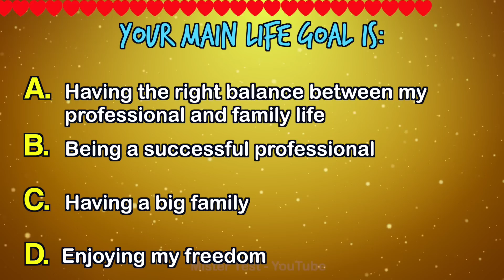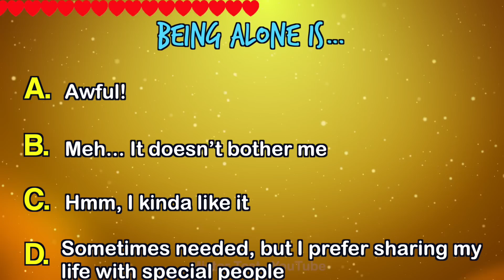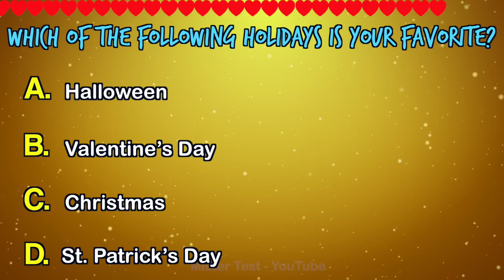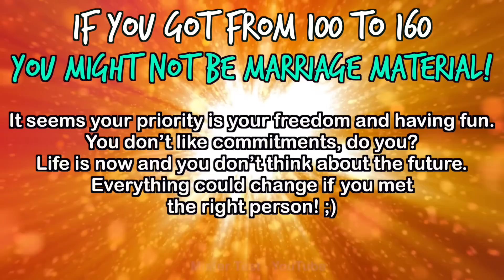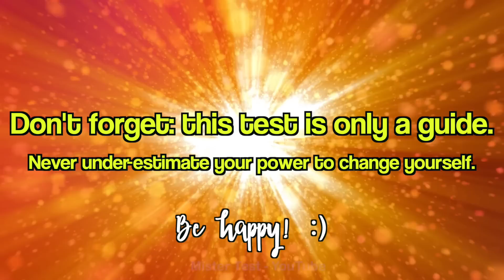When Will I Get Married? - Love Test | Mister Test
Which Age Will You Get Married?
If you want to find out when you're going to get married, take this quiz-test!
Mr. Test

PS: Please share your result below! :)
PS2: Any suggestion, comment… is more than welcome!

*Backgrounds:
- Crazy Balls by aRTHUR

 *** Please consider that this test main goal is to have fun - It is not based on psychological research ***